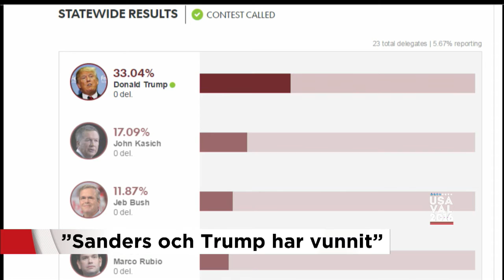"Primärvalet i New Hampshire är avgjort" - Nyheterna (TV4)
Nyheterna i TV4 från 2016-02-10: Enligt flera amerikanska medier är primärvalet i New Hampshire avgjort. Frågan är nu med vilken marginal och hur det komme gå för övriga kanditater.